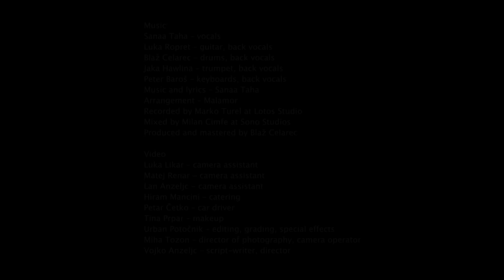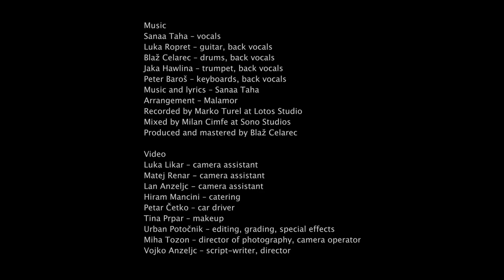OTRA PRIMAVERA by MALAMOR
Sanaa Taha: vocals
Luka Ropret: guitar, back vocals
Blaž Celarec: drums, back vocals
Jaka Hawlina: trumpet, back vocals
Peter Baroš: keyboards, back vocals
Music and lyrics: Sanaa Taha
Arrangement :Malamor
Recorded by Marko Turel at Lotos Studio
Mixed by Milan Cimfe at Sono Studios
Produced and mastered by Blaž Celarec

Luka Likar: camera assistant
Matej Renar: camera assistant
Lan Anzeljc: camera assistant
Hiram Mancini: catering
Petar Četko: car driver
Tina Prpar: makeup
Urban Potočnik: editing, grading, special effects
Miha Tozon: director of photography, camera operator
Vojko Anzeljc: script-writer, director